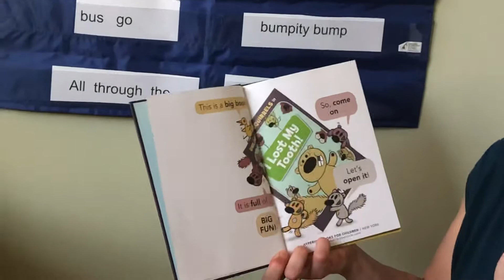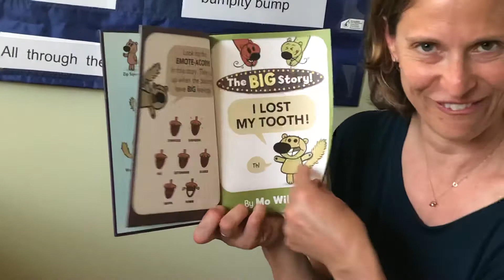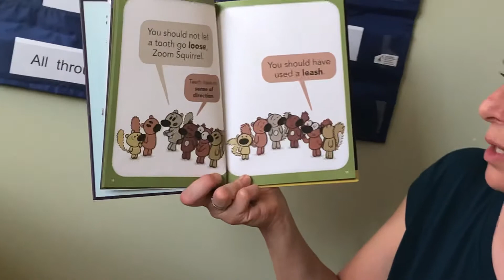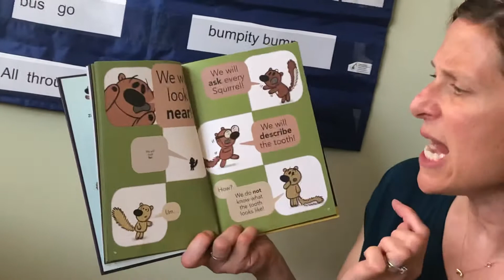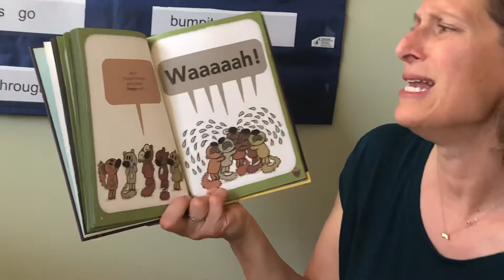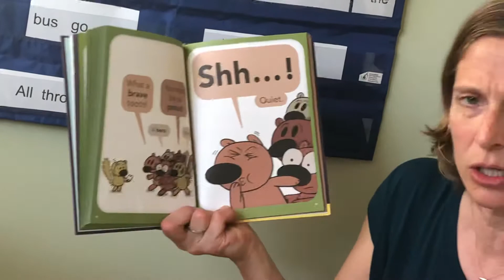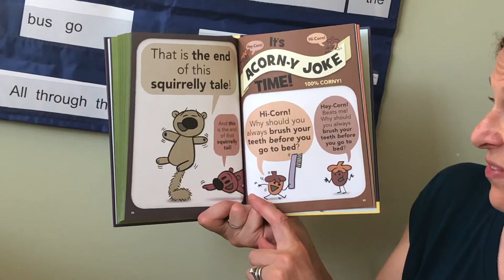Unlimited Squirrels by Mo Willems